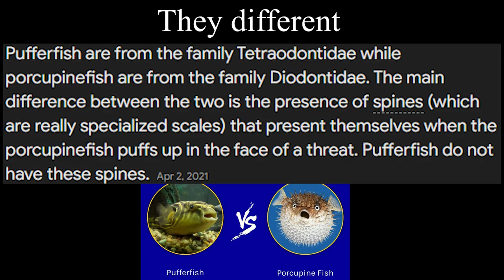I Sure Love Fishin [Stellar Blade]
STREAMED LIVE ON YOUTUBE , TWITCH & KICK, MONDAY - SATURDAY 7 A.M. EST